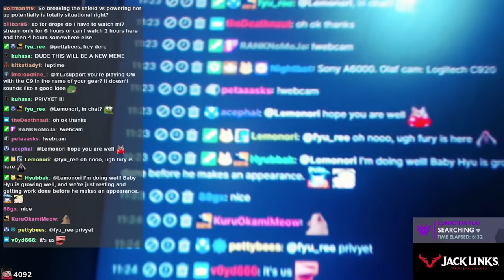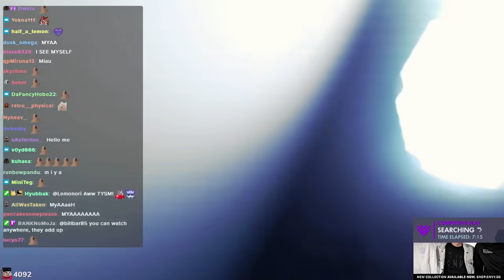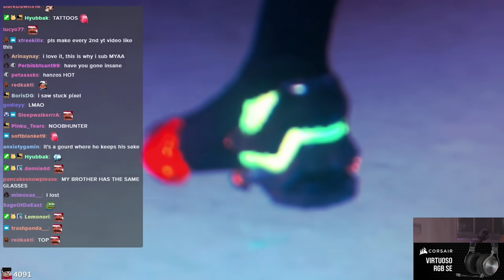they *literally* did not see these nades coming